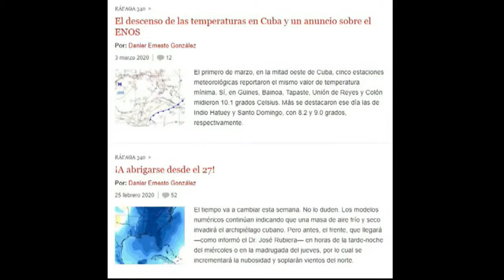Cubadebate por dentro: Ráfaga 340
Cubadebate estrenó en octubre de 2017, la columna Ráfaga 340 📉 con la intención de acercar a los usuarios a la meteorología. Un artículo cada semana llega a nuestro portal web. Si todavía no la has leído llégate 👉🏻